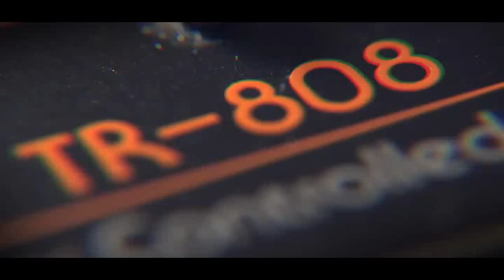Приколы 2015. Уникальное падение с велосипеда. Funny. Unique fall off the bicycle.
flippin' katie,,,Choose your favorite our name is fun prints from thousands of available designs. ,Explore Ana's board "Our Name Is FUN. ,Discover thousands of images about Funny Memes on Pinterest, a visual bookmarking tool that helps you discover and save creative ideas. ,Share the best funny quotes collection by famous authors and comedians.
Recaption · 0 Comments · llama · pig · funny · humping. ,,Download Video Top 10 Fun Weapons Dengan Format MP4 3GP FLV WEBM Gratis. ,We hope you had "doh much fun" watching!, Universe (Organization). ,Now who say Miss World Malaysia 2015 cannot 'Gelek' to a dangdut jam FlyWolfpack MissMalaysiaWorld2015 pic., ,Congratulations to all winners of Miss World Malaysia 2015. , ,Menampilkan hasil pencarian untuk Miss Universe (Recurring Competition) dengan jumlah total video 32105. ,Miss Universe (Recurring Competition) download video karaoke beat.